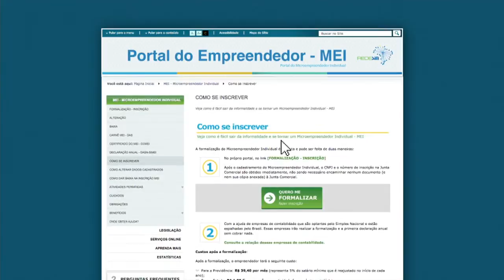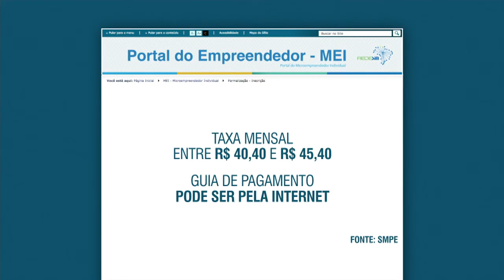Lei facilita negócios dos microempreendedores individuais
NBR NOTÍCIAS - 17.06.15: O programa Microempreendedor Individual (MEI) foi criado há seis anos, dentro de uma estratégia de fortalecer e aumentar os pequenos negócios. Após se enquadrado no Simples Nacional o trabalhador passa a ter direito aos benefícios previdenciários como auxílio-maternidade, auxílio-doença e aposentadoria. Para se tornar um MEI é preciso ter rendimento de no máximo R$ 60 mil por ano, não ter sócio e ter até um funcionário.